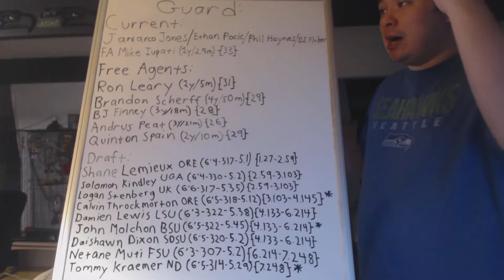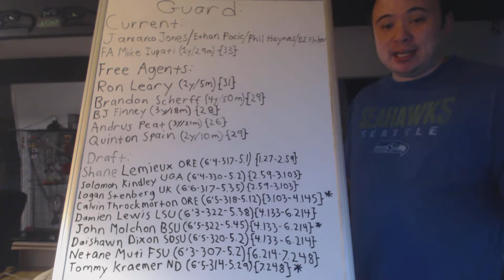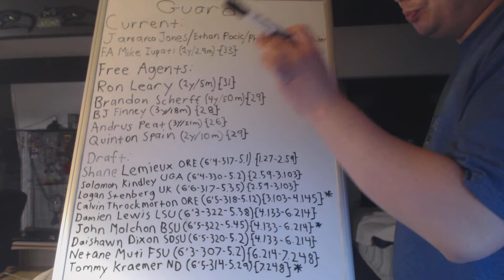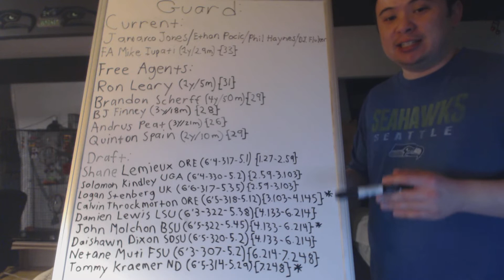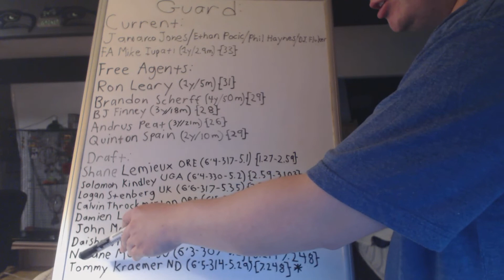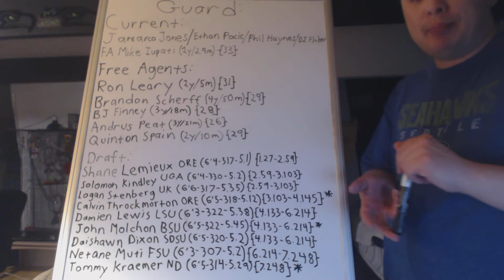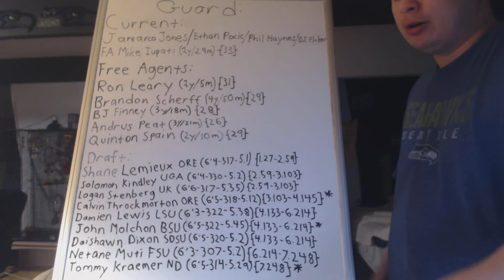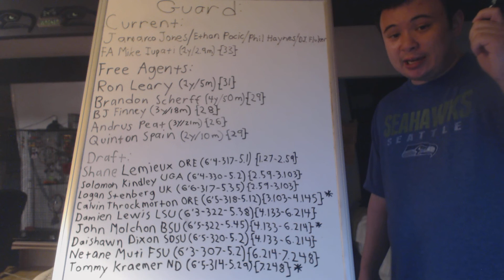State of the 2020 Seattle Seahawks: Offensive Guard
Tough to feel great about a single guard currently on this Seahawks roster...how do we address it?